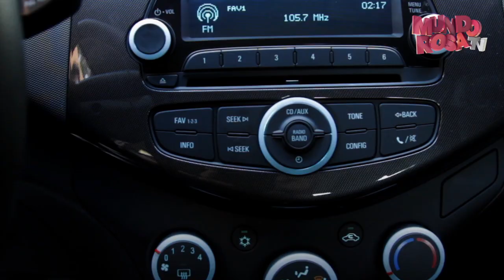¡Tips de manejo de Angie y Oli con Chevrolet Spark!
Angie y Oli te dan sus consejos para que no seas una cafre al volante, para más info visita: mundorosa.com.mx